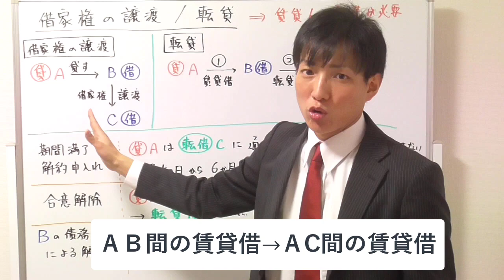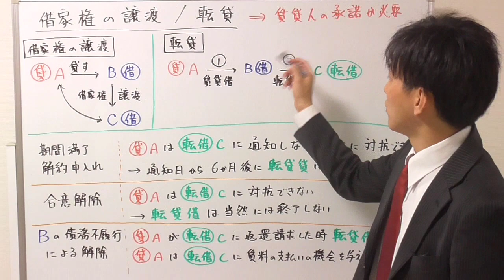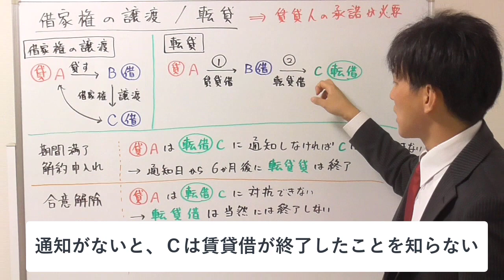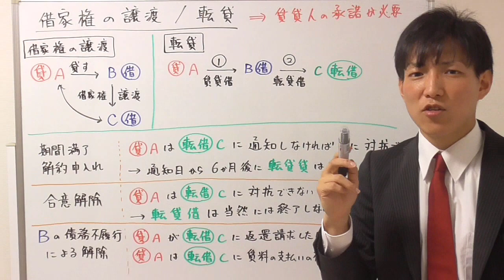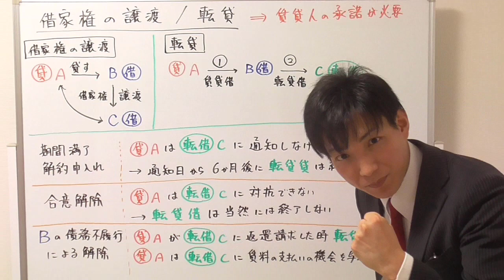借家権の譲渡・転貸のポイント